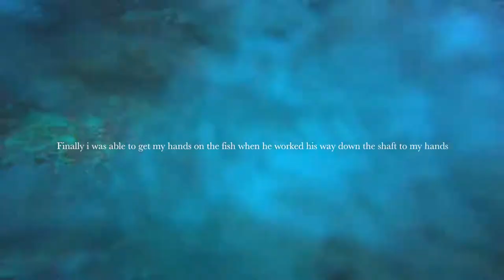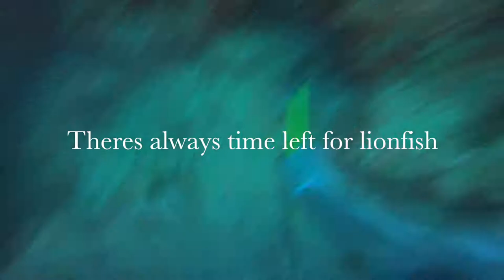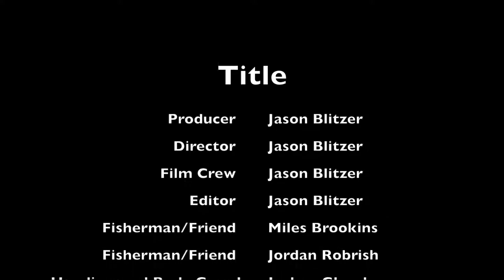INCREDIBLE DAY of Spearfishing Grouper, Hogfish, and Lion Fish Out Of Port Everglades!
Get your adrenaline pumping and join us on an epic spearfishing adventure in Port Everglades! We’ll be diving deep to catch some of the most sought after fish in the area: black grouper, hogfish, and lion fish. Watch as we hunt, dive, and catch these amazing creatures in their natural habitat. Get ready for a fishing experience like no other!